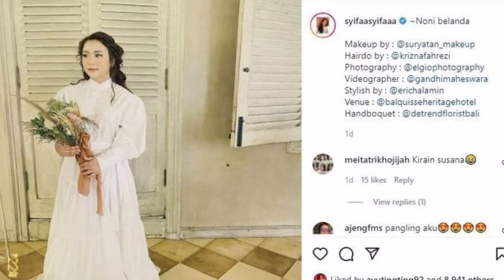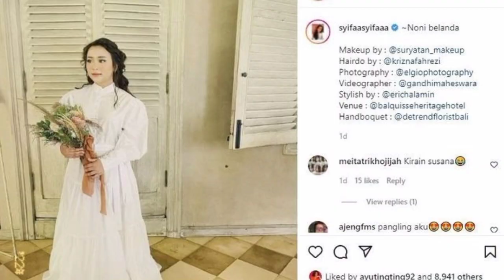Ivan Gunawan dan Ayu Ting Ting pantau persiapan prewed syifa